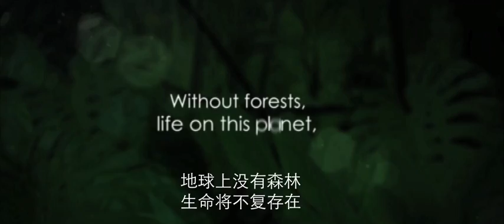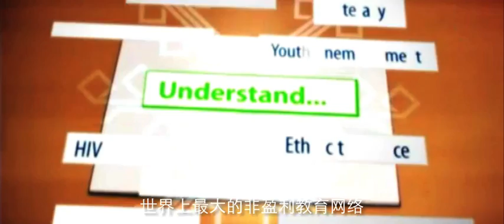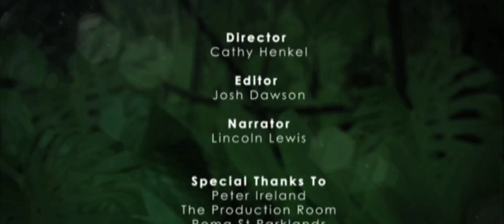Project Borneo 3D - Teaser (Chinese Version)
Award-winning Queensland production company, Virgo Productions is developing the largest, most ambitious documentary project ever mounted in the Asia/ Pacific region - Project Borneo 3D: An Action Movie.

Ten chosen project leaders will head to the jungles of Borneo, Indonesia to work with acclaimed Scientist Dr Willie Smits and Richard Zimmerman of Orangutan Outreach, to save the forests, re-plant a massive new rainforest eco-system, and rescue and care for the orangutans. The 3D movie will bring the adventures, risks, challenges and achievements of these young people to the attention of the world.

Shooting will take place over five months in Borneo, commencing in June 2011. Cathy Henkel ('The Burning Season', 'The Man who Stole my Mother's Face') will produce and direct Project Borneo: An Action Movie, to be shot by acclaimed cinematographer Don McAlpine ('Moulin Rouge', 'Romeo & Juliet', 'Wolverine') and stereographer Paul Nichola ('Cane Toads: The Conquest 3D').

Special thanks to Byron Vision Productions